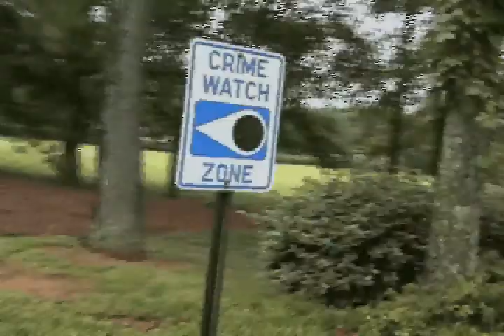Mullet Man and Afro Girl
Stupid Video